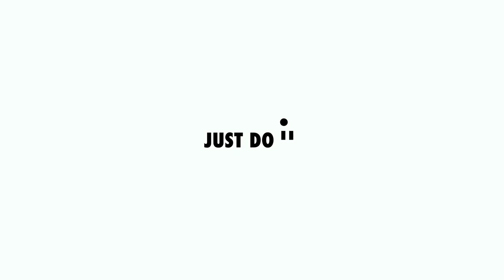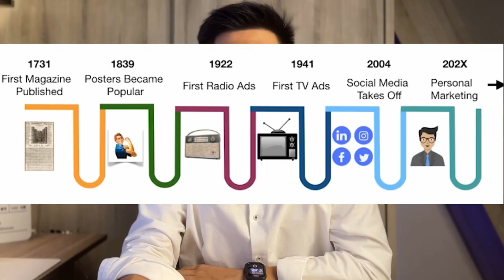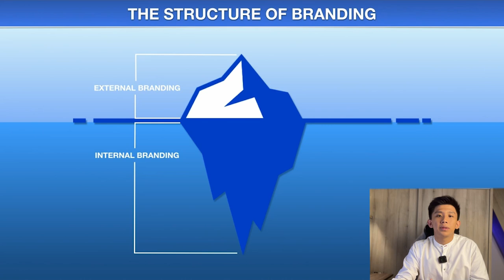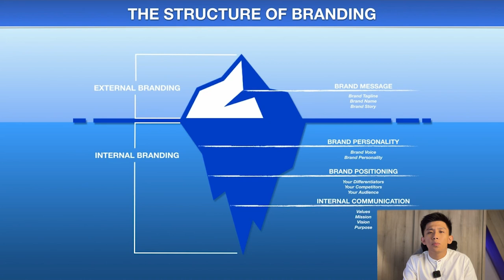The $10,000 MISTAKE I Made In My SMMA - Marketing V.S Branding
Understand The DIFFERENCE Between Branding vs. Marketing

🚀 DESCRIPTION:
Today, I demystify the critical distinction between branding and marketing - a lesson that cost me tens of thousands and three failed businesses to learn. Discover the secrets behind the iconic success of brands like Nike and Apple, and personalities like Iman Gadzhi and Andrew Tate. I'll guide you through the foundational principles of branding, diving into its structure, and revealing how to align it effectively with your marketing strategies.

🔍 WHAT'S INSIDE:
- A comprehensive exploration of the difference between branding and marketing, and why understanding this distinction is crucial for your business success.
- Branding: Learn how branding encompasses your unique identity, promises, experiences, and the emotional connection you forge with your audience.
- Marketing: Understand how marketing involves the strategies and tactics you use to promote your brand and communicate with your audience dynamically.
- A detailed breakdown of the Branding Structure
- Engaging examples, actionable insights, and an invitation for viewers to share their thoughts on integrating branding and marketing strategies in their business.

🎞️ TIMELINE:
00:30 - What is Branding
01:34 - What is Marketing
02:27 - Branding Or Marketing
02:55 - Branding Structure (Internal Branding)
05:02- Branding Structure (External Branding)

This content is for education and entertainment purposes only. Teng Kiat does not provide tax or investment advice. The information is being presented without consideration of the investment objectives, risk tolerance, or financial circumstances of any specific investor and might not be suitable for all investors. Past performance is not indicative of future results. All investing involves risk, including the possible loss of principal.